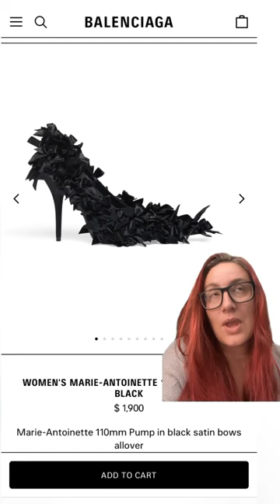Pillow bag is my fav! You?